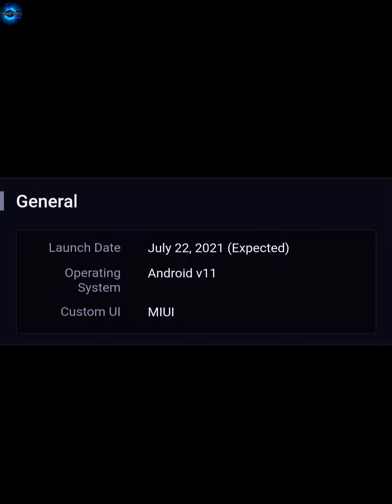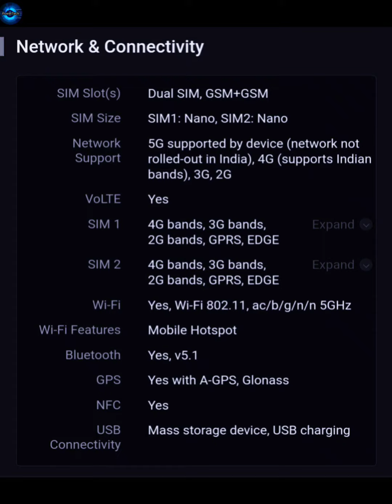Redmi K40 - Specifications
[Key Specification]

(Android OS)
* Android v11

(Performance)
* Snapdragon 870
* Octa core (3.2 GHz, Single Core + 2.42 GHz, Tri core + 1.8 GHz, Quad core)
* 6 GB RAM

(Display)
* 6.67 inches (16.94 cm); Super AMOLED
* 1080x2400 px (395 PPI)
* 120 Hz Refresh Rate

(Rear Camera)
* Triple Camera Setup
  • 48 MP Wide Angle Primary Camera
  • 8 MP Ultra-Wide Angle Camera
  • 5 MP Macro Camera
* LED Flash
* 4k @30fps Video Recording

(Front Camera)
* 20 MP Wide Angle Lens
* Screen Flash

(Battery)
* 4520 mAh
* 33W Fast Charging; USB Type-C port

(General)
* SIM1: Nano, SIM2: Nano
* 128 GB internal storage, Non Expandable

(Price In India) {Indian Variant Smartphone}
* 6 GB + 128 GB
 • INR 22,490
* 12 GB + 256 GB
 • INR 35,000

(Price In Nepal) {Global Variant Smartphone}
* 6 GB + 128 GB
 • NPR 45,000
* 8 GB + 128 GB
 • NPR 50,000
* 8 GB + 256 GB
 • NPR 55,000
* 12 GB + 256 GB
 • NPR 60,000